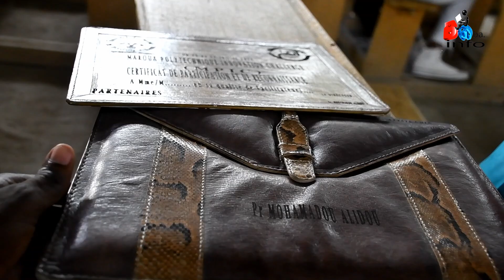École polytechnique de l' Université de Maroua de : le talent des élèves ingénieurs en vitrine